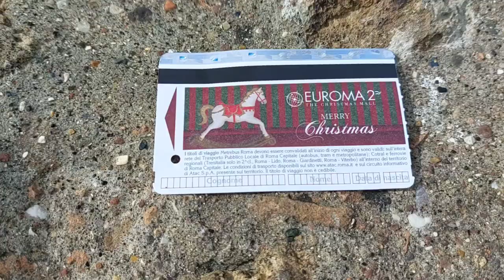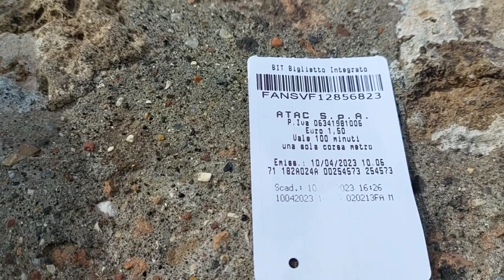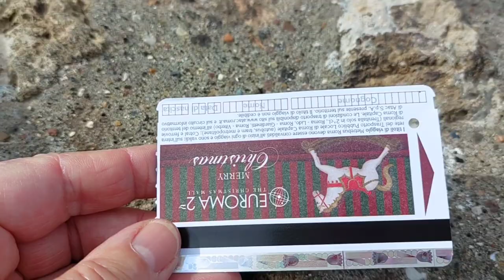Rzym na weekend. Nowe ceny od marca 2023. Ile wydasz w 3 dni w Rzymie? 4K HD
Mieszkam w Rzymie od 34 lat, dzisiaj powiem Ci ile kosztuje pobyt 3 - dniowy w Rzymie w kwietniu 2023 roku. Zapraszam do obejrzenia filmu do końca , dowiesz się bardzo cennych informacji od mieszkanki Rzymu.

Link
Widok na Rzym z kopuły św. Piotra

Link
Link
Viaggio z Ewą

Viaggio _z_Ewą